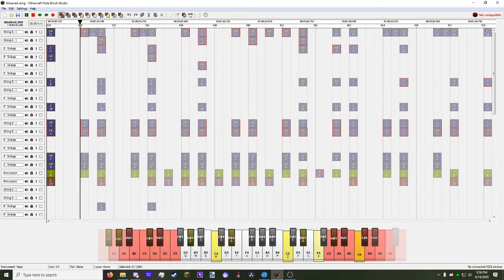very lazy lchs fight song for Minecraft Noteblocks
i made this in less than 5 minutes sue me.

Find Me:

Twitter.com/neenantheninja